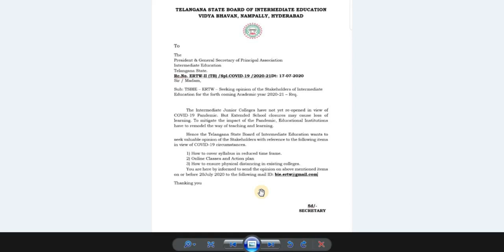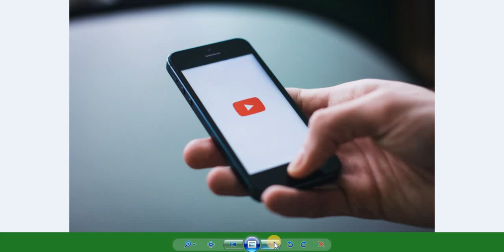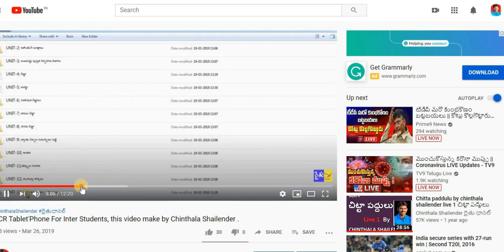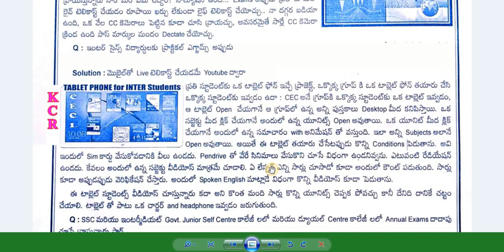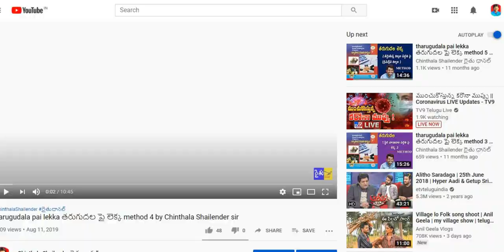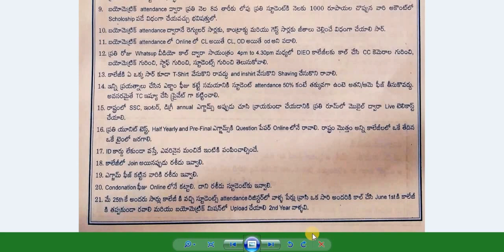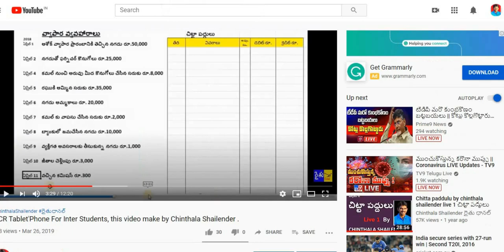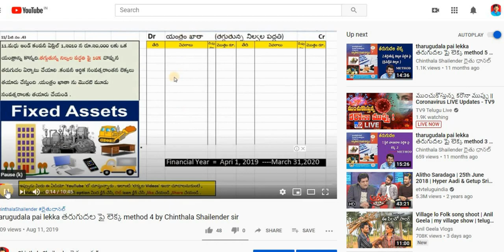For inter students ఇంటర్ విద్యార్థుల కొరకు